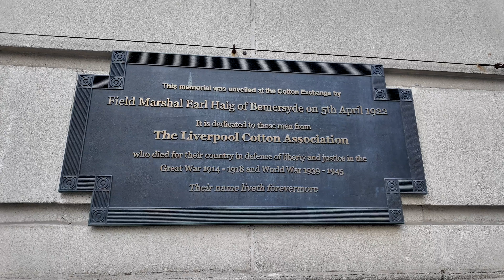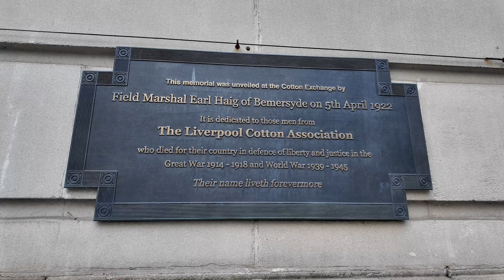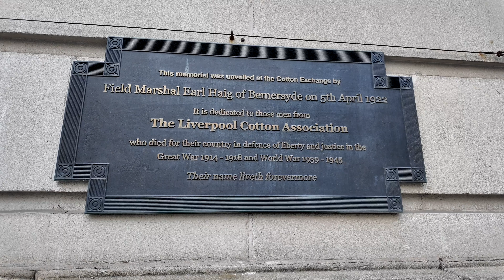Liverpool homeless outreach night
Outreach night with the team feeding and clothing the homeless.